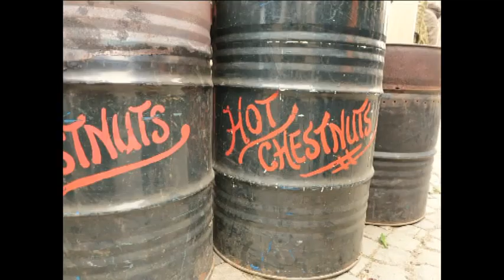Deventer Dickens Festijn 2016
Registratie van muziek, Dickens karakters, gevels en de sfeervolle markt.